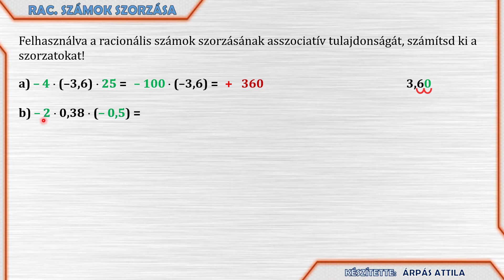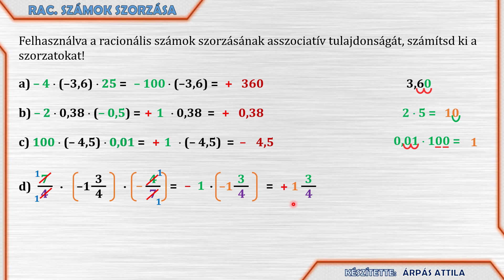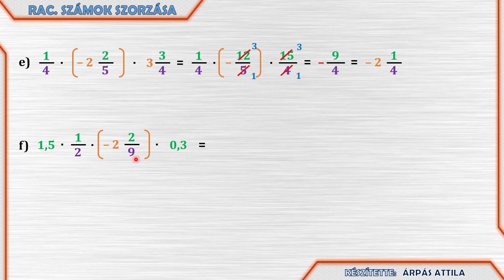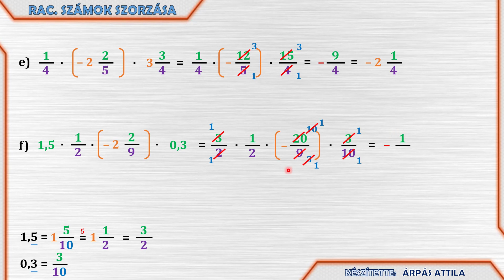🎀 ASSZOCIATÍV TULAJDONSÁG GYAKORLÁSA A RACIONÁLIS TÖRTEK SZORZÁSÁNÁL – KIDOLGOZOTT FELADATLAP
Ebben a leckében a szorzás asszociatív tulajdonságát gyakoroljuk. Feladatunkban 3 racionális számot kell összeszorozni, úgy, hogy szorzás sorrendjét tetszés szerint megváltoztatjuk.